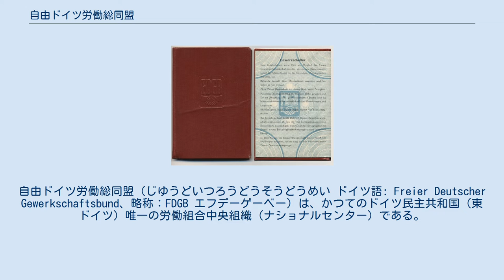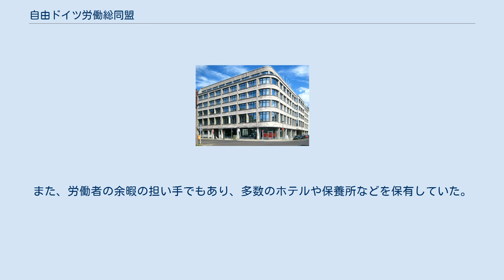自由ドイツ労働総同盟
自由ドイツ労働総同盟（じゆうどいつろうどうそうどうめい ドイツ語: Freier Deutscher Gewerkschaftsbund、略称：FDGB エフデーゲーベー）は、かつてのドイツ民主共和国（東ドイツ）唯一の労働組合中央組織（ナショナルセンター）である。
 FDGBは1983年時点で16の組合を傘下に収め、組合員910万人、組織率97.2%を誇っていた。
東ドイツ憲法第44条では労働組合は自主独立組織と規定されていたが、実際には東ドイツの支配政党・ドイツ社会主義統一党(SED)の支配下にあった。
1975年から1989年まで会長を務めたハリー・ティッシュはSEDの最高幹部である政治局員であったし、5年おきに行われたFDGBの大会はSEDの党大会の翌年に開催されて、党大会で決定された経済五カ年計画の実施を誓うというのが実態であった。
また組織的にもSEDの党組織同様民主集中制を採用していたため、会長（前述のようにSEDの党幹部でもある）が絶対的な権力を持つ組織であったうえ、労組内の各機関に対応してSEDの党組織が作られ、組合の中央幹部の多くはSEDの中央委員でもあったため、FDGBの実態はSEDの労働者に対する支配の一翼を担う存在であった。
 このような組織であったため、名目上は経営側と賃金などの協議権を持っていたものの、東ドイツでは1960年代にストライキの権利が認められなくなっていたこともあって、労働者の側から経営者である国家（産業の大半が国有化されている社会主義国においては経営者は国である）に抵抗する術は無いに等しかった。
 一方FDGBは統一戦線組織である「国民戦線」の一角として各地方議会や人民議会に議席を保有し、社会保険・健康保険等を担い、SEDの民兵組織である労働者階級戦闘団に人員を提供するなど、国家機関・立法機関の一角を担う存在でもあった。
また、労働者の余暇の担い手でもあり、多数のホテルや保養所などを保有していた。
 1990年、ドイツ再統一に伴って解散し、傘下の組合の多くは旧西ドイツ側のナショナルセンターであるドイツ労働総同盟(DGB)へ合流した。